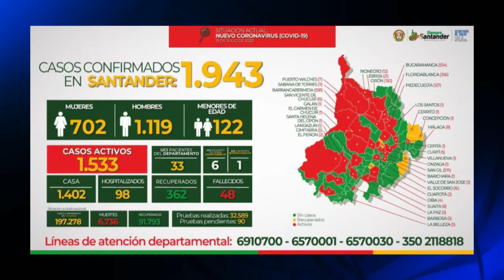Autoridades entregan nuevo reporte sobre Covid-19 en Santander